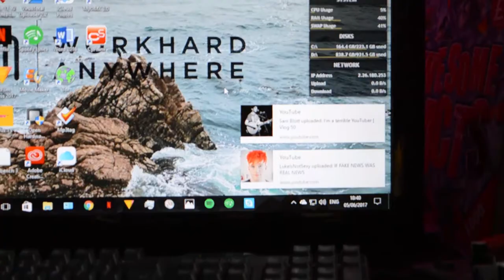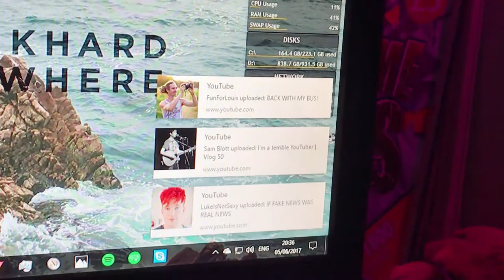Talking about The Apple Keynote!! | Craig Vlogs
My Equipment:
- IPhone 7 128GB
- Nikon D3200 with 18-55mm lens kit
- Nikkor 35mm F:1.8G DX lens
- Rode Video Micro
- Joby slr zoom
- Cold shoe mount
- Phone Mount